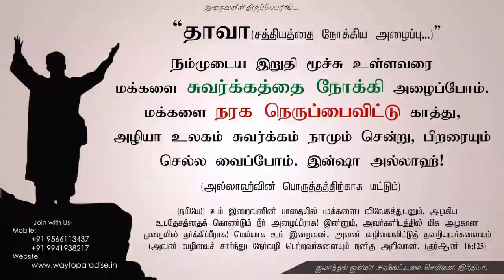Part-1 விவசாயிகளை வாழவைப்போம்ᴴᴰ┇Azmath B.A.,┇Way to Paradise Class